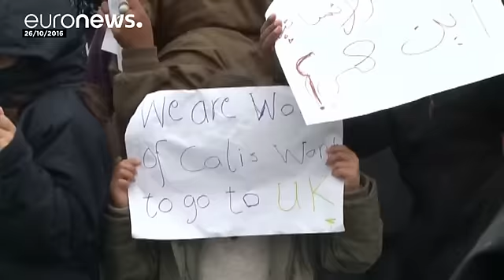با وجود اعلام تعطیلی اردوگاه جنگل، ده ها پناهجوی نوجوان هنوز در این محل حضور دارند - world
با وجود آنکه دولت فرانسه "روز چهارشنبه اعلام کرد" عملیات تخلیه اردوگاه «جنگل» در منطقه کاله به پایان رسیده است، مشاهدات حاکی از آن است که هنوز صدها مهاجر از جمله هشتاد نوجوان بدون همراه در این اردوگاه و اطراف آن باقی مانده اند و شب گذشته را در حالی سپری کرده اند که جایی برای خواب نداشتند.

مهاجران زیر سن قانونی باقی مانده ادعا می کنند که بستگانی در بریتانیا دارند و به همین دلیل همچنان به ادامه سفرشان به سمت بریت…